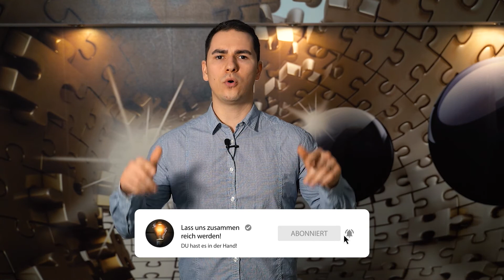Finanzielle Diät, 5 Schritte zum finanziellen Erfolg. Geld sparen extrem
In diesem Video zeige ich dir den radikalsten Spartipp überhaupt! Wenn du schnell lernen willst, wie du richtig sparst, dann ist diese finanzielle Diät das Richtige für dich. So lernst du extrem zu sparen und das wird dich zum Finanziellen Erfolg führen.

Die Gesetze der Gewinner – Bodo Schäfer
Der Weg zur finanziellen Freiheit - Bodo Schäfer
Das Robbins Power Prinzip - Anthony Robbins